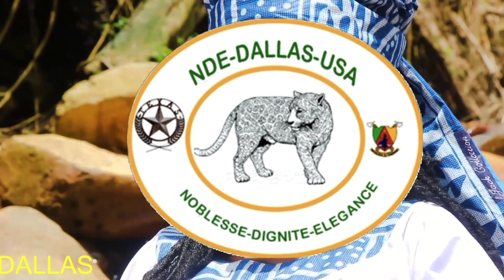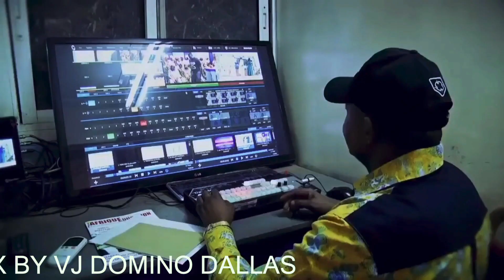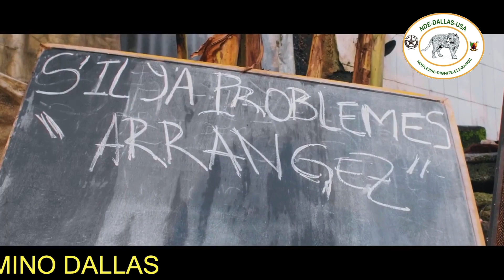NDE DALLAS BEN SKIN MIX BY VJ DOMINO DALLAS